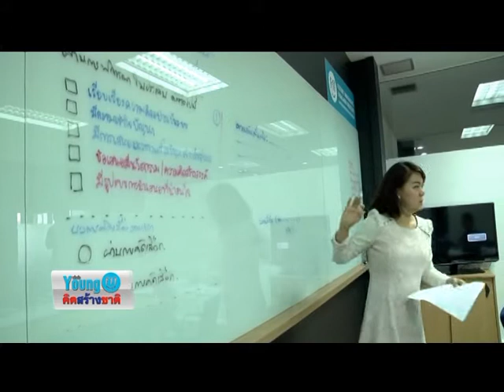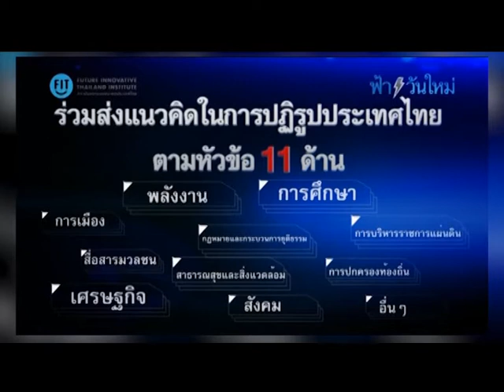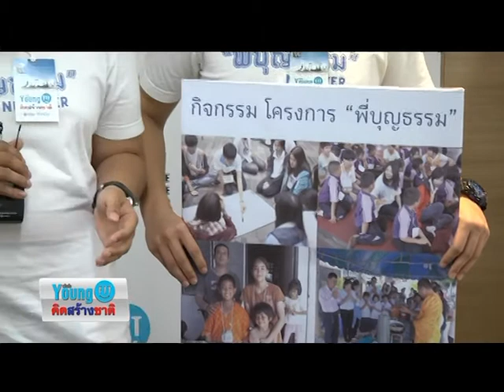คิดสร้างชาติ 07 02 58 เบรค1